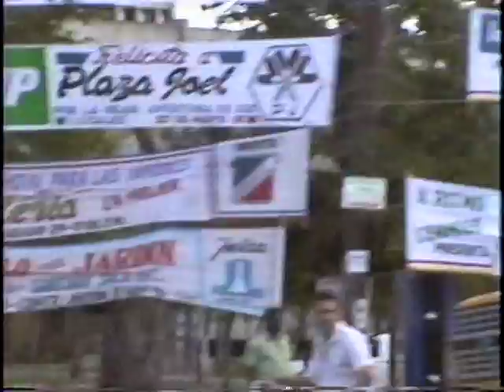casco del buey,santiago,republica dominicana,mayo,1993 (42.1)